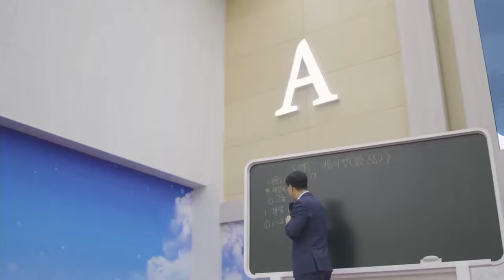[EN] 2024 Shincheonji’s Bible Seminars by Continent: Asia Ⅰ| Shincheonji Church of Jesus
2024 Shincheonji’s Bible Seminars by Continent: Asia Ⅰ
· Theme: Testimony on the Fulfilled Realities of Revelation
· Time & Date: 20 April 2024, 3 PM (GMT+8)
· Speaker: Chairman Lee Man-hee

🥇Shincheonji Bible Seminar
YouTube video of Shincheonji’s Bible seminar reaching over 92 million hits  (end of 2021year ~ Present)

💡 The church that 318,034 individuals have chosen over the past three years,
the whole world is gathering around Shincheonji.
In 2019, 103,764 graduated
In 2022, 106,186 graduated
In 2023, 108,084 graduated

Churches that replaced their nameboard with Shincheonji Church of Jesus
1,279 locations across 40 countries (as of April, 2024year)

📖 Signed MOUs with Shincheonji
Total 86 countries, 12,467 churches around the world (as of April. 2024 year)